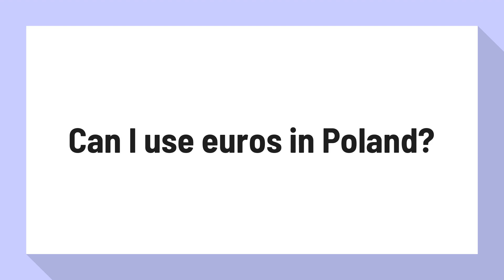Can I use euros in Poland?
Money to spend in Krakow - Krakow in Poland

Poland is a member state of the European Union but the euro zone stretches beyond its western and southern borders. So the country has its own currency, zloty, which is the nation's legal tender. Nevertheless some establishments, notably hypermarkets, accept payments in euros.